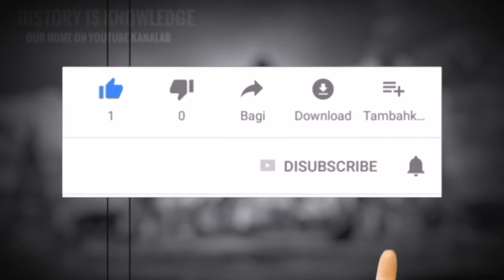พระอารมณ์ขัน รัชกาลที่10 พระราชอัธยาศัยสุดประทับใจ “ข้าพเจ้าไม่ใช่คนพูดเก่ง”